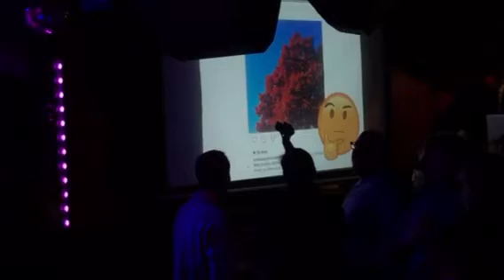Emma Raviv’s NerdNite lecture on copyright law (Part 2)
Part 2 in DC9 nightclub in Washington.